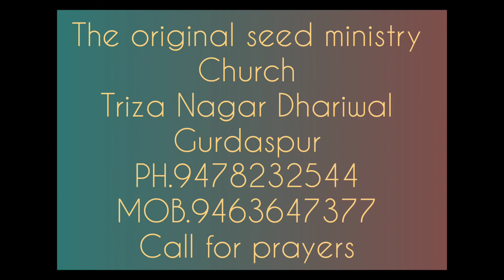Peter as prisoner